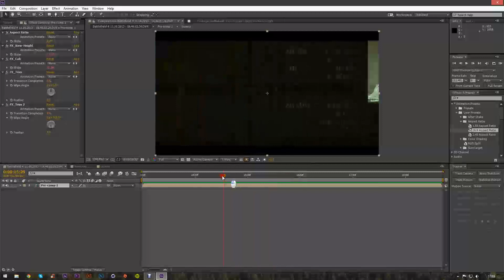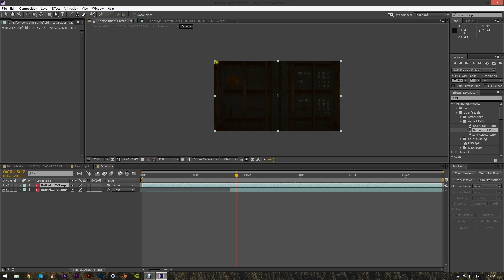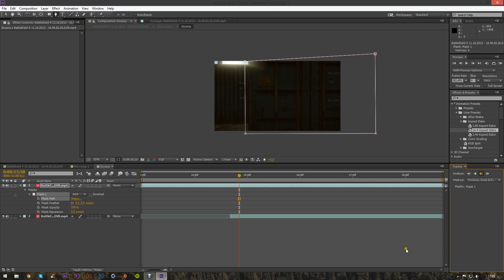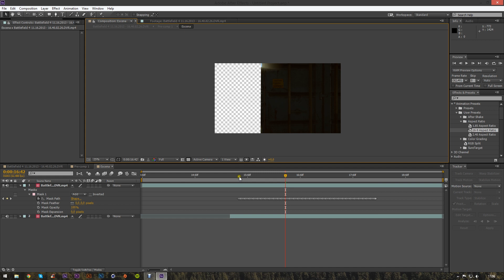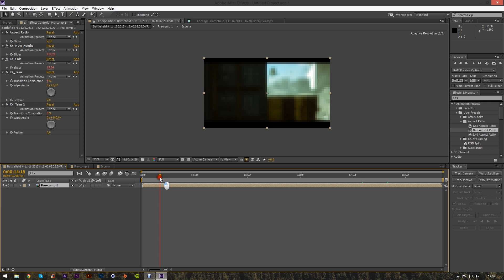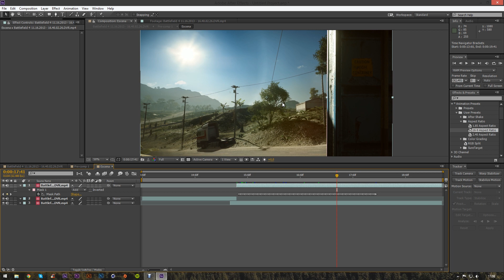Tutorial - Adobe Affter Effects CC - Track Mask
Pues esta es una nueva función que antes solo se podía obtener mediante la descarga de scripts.